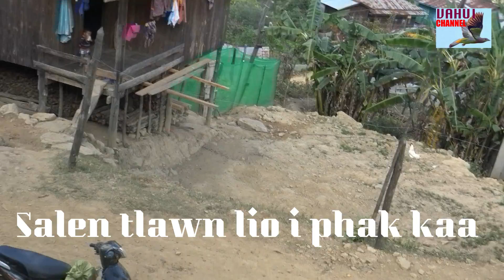Laitlang Tlawnnak Phakkaa